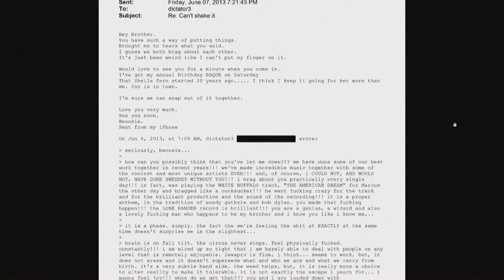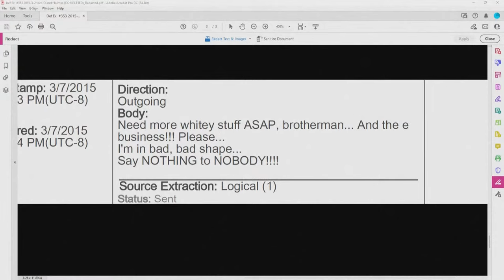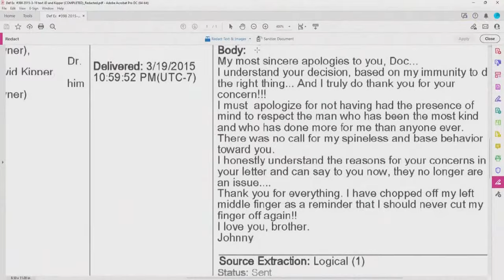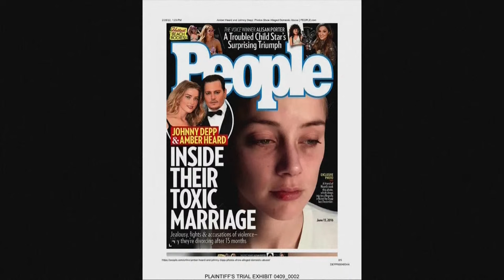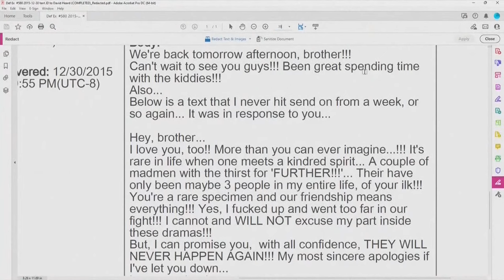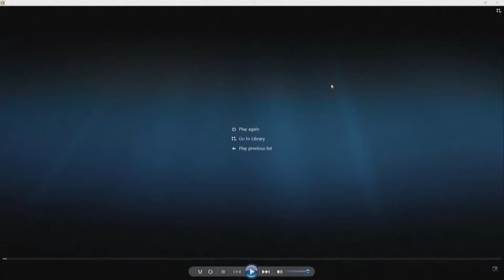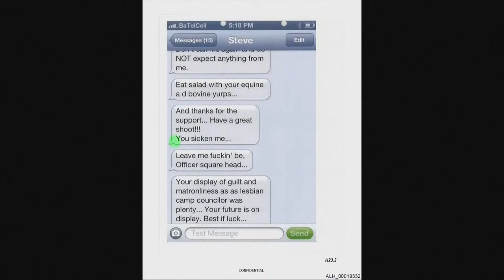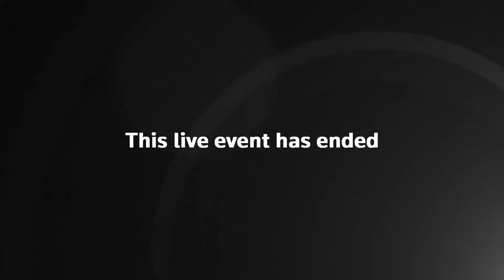LIVE: Johnny Depp testimony continues in defamation case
Actor Johnny Depp will face cross-examination from attorneys for ex-wife and actress Amber Heard after the ‘Pirates of the Caribbean’ star accused her of making false accusations that ruined his reputation and career.